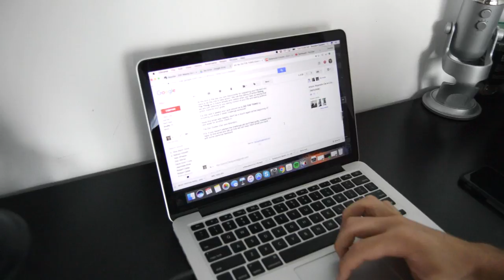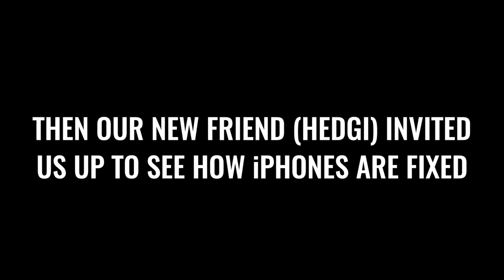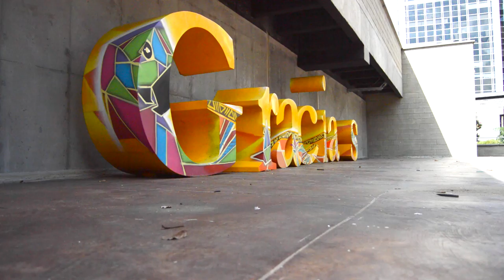I ATE A WHOLE BAG OF COOKIES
I ATE AN ENTIRE BAG OF COOKIES. WOW DUDE.